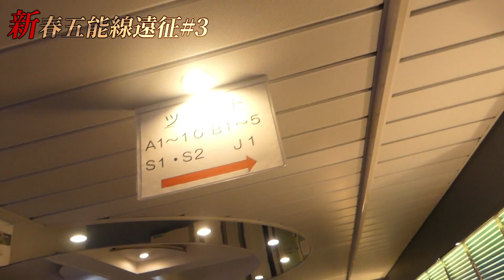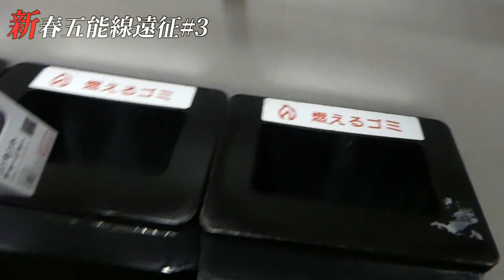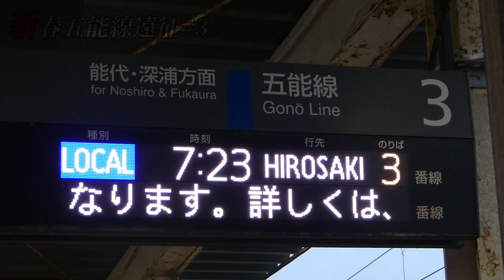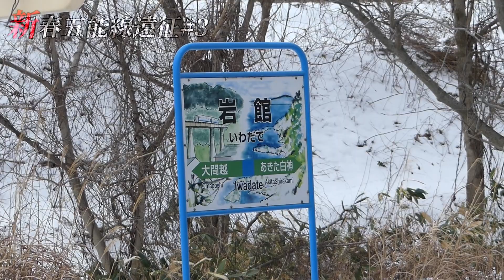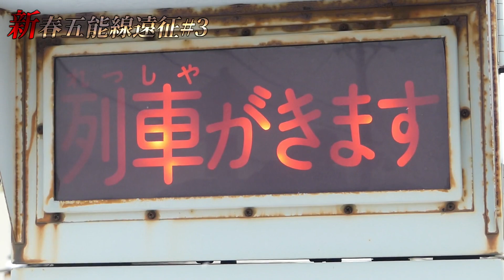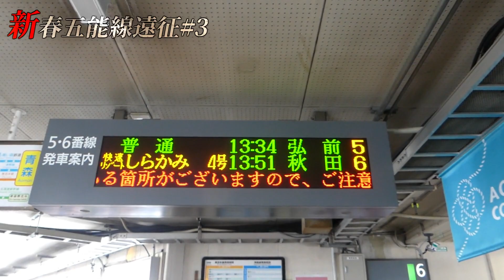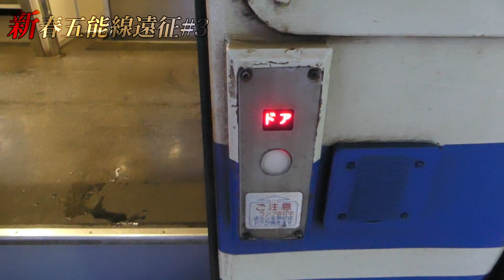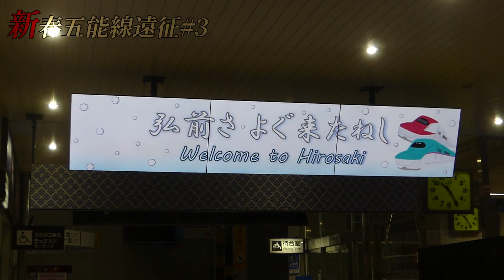【遅くなってごめん】ついに五能線に乗車！迷シーンあり【新春五能線遠征2021# 3】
同行者と合流し、五能線に乗りました。

数多の事情により遅くなりました。申し訳ありません。
また、入院したことについてですが、特に異常はなかったらしいのでまあ安心してください。